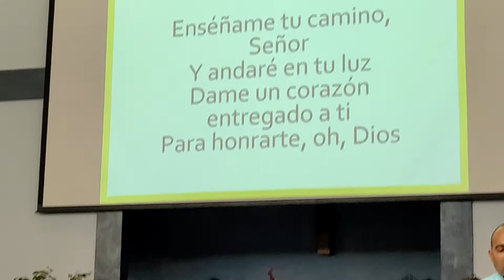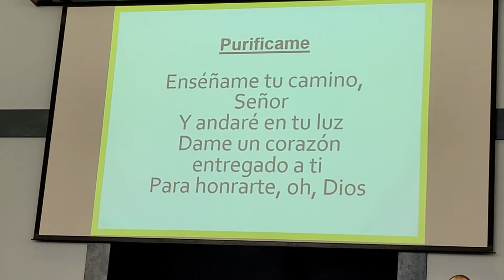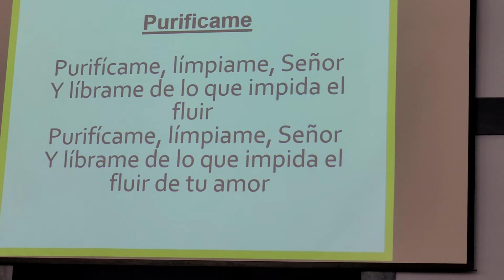PURIFICAME, GRUPO DE ALABANZA BAUTISTA VIDA ETERNA.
Así que, amados, puesto que tenemos tales promesas, limpiémonos de toda contaminación de carne y de espíritu, perfeccionando la santidad en el temor de Dios.2 Corintios 7:1